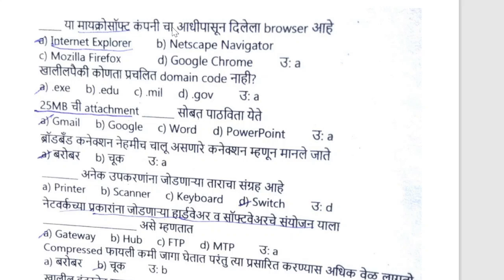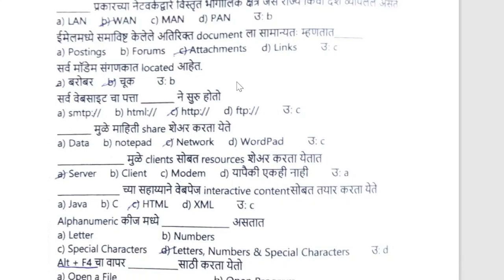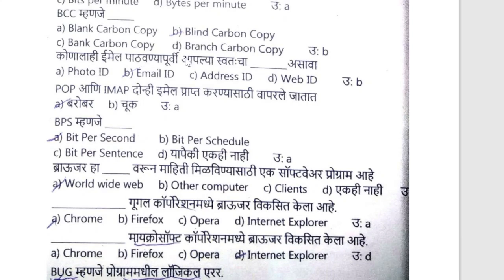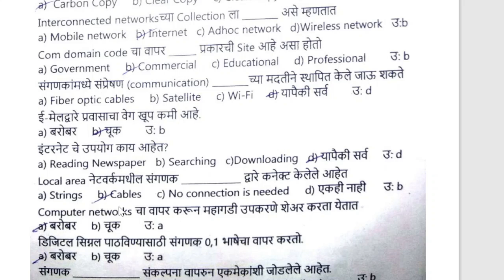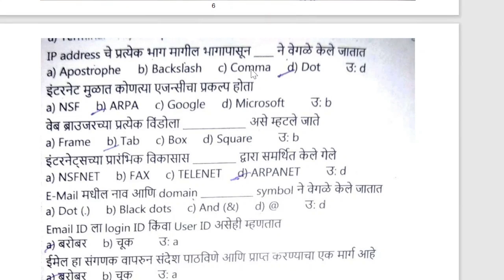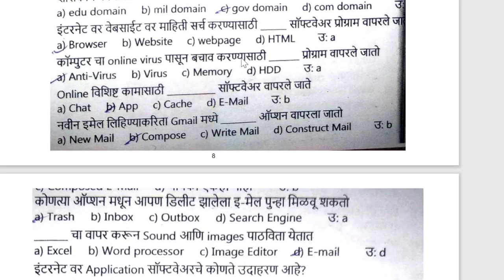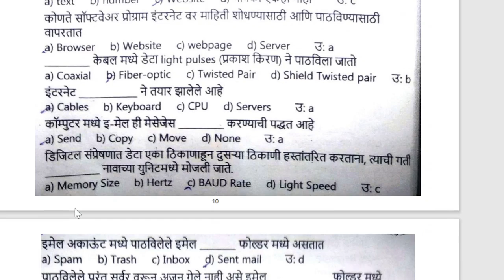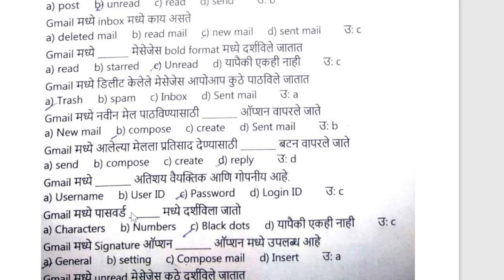GCC TBC मराठी 30/40 wpm objectives / Internet and e-mail imp questions